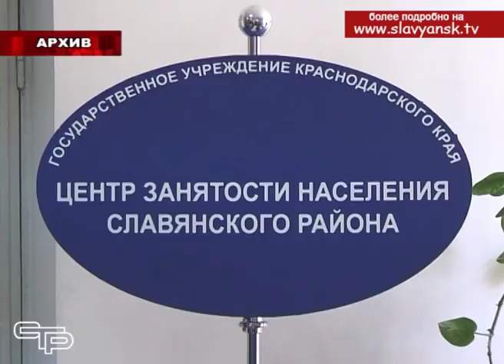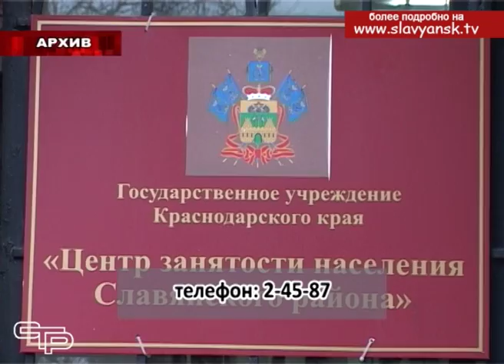Телетайп от 13.03.18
О  безопасности на выборах, а также о том, где можно написать заявление для того, чтобы проголосовать по месту пребывания, смотрите в нашей рубрике телетайп